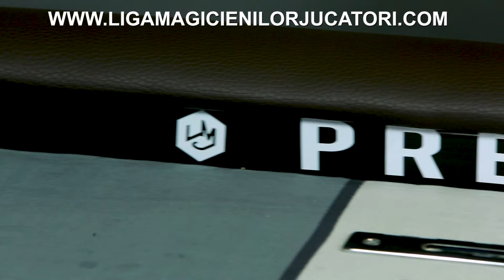لعبة البوكر الجدول مع متعددة decryptors مراجعات كيف ذلك؟ ق working حسب الطلب